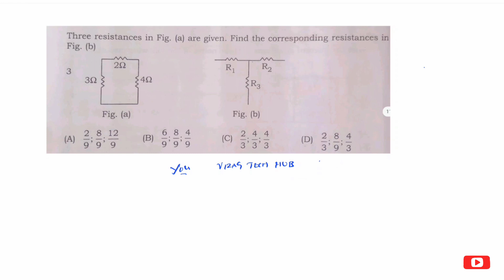TSSPDCL || JLM || PREVIOUS PAPER QUESTION ON STAR / DELTA